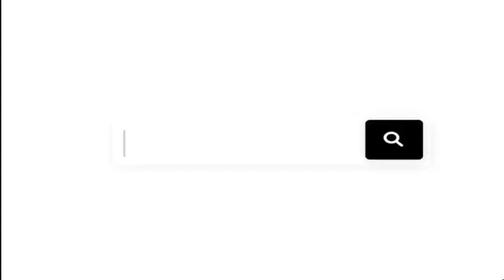যাঁরা আইবিএ'তে পড়তে চান | Sushanta Paul